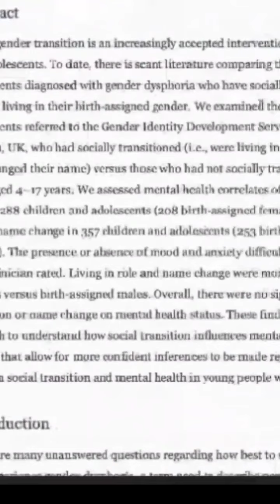Gender affirming care